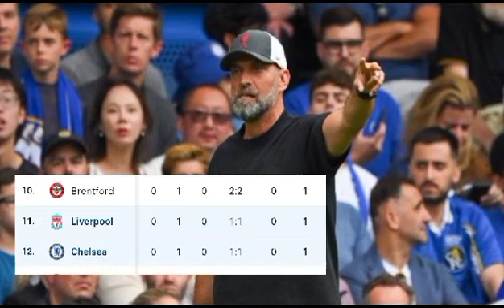Chelsea vs Liverpool Tadi Malam | Hasil Liga Inggris Tadi Malam | Hasil Bola Tadi Malam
Chelsea vs Liverpool tadi malam atau Chelsea tadi malam dalam hasil liga Inggris tadi malam atau hasil bola tadi malam mempengaruhi klasemen liga Inggris 2023 dan daftar top skor liga Inggris 2023.